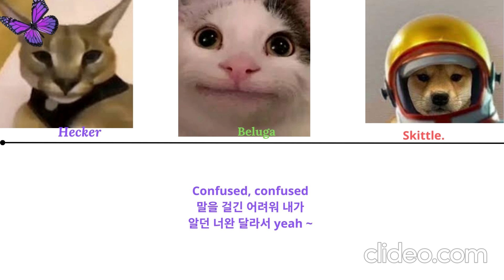How would Belu-gang (Belu-team) sing "WOW" by Stray Kids' DANCERACHA | Fanmade by Felixie_Fluffy.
Explanations:
Belu-gang = the whole team including (Eugene, Belumom and more).
Belu-team = the hot boys (Beluga, Hecker and SKittle) lmao XD.

I'm a huge fan of them and I wanna edit as a gift for 'em uwu

Song: Wow by Stray Kids' DANCERACHA (Hyunjin, Lee Know, Felix Lee.)
Line distribution:
+ Beluga = Hyunjin
+ Hecker = Lee Know.
+ SKittle = Felix uwu